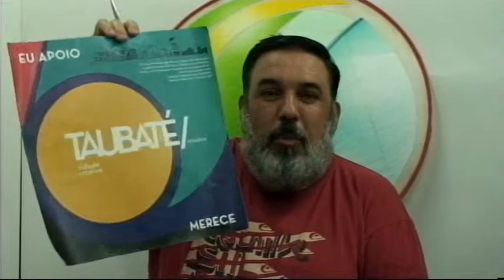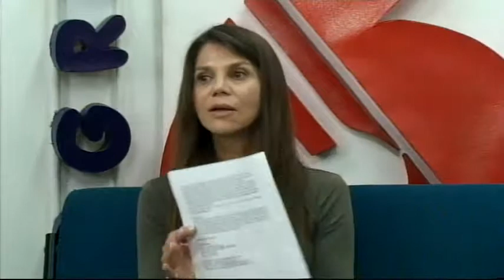A IMPORTÂNCIA DA VACINAÇÃO PARA A VIDA - PGM6 17.06.2019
Entrevistados:
- Marilda de Carvalho Arantes, professora no curso de Enfermagem da Anhanguera de Taubaté
Assuntos abordados: vacinação, imunização, saúde, doenças, prevenção, organismo, defesa, vírus, bactérias, primeira infância, adolescência, juventude, adulto, idoso, doses, tipos, indicações, contraindicações,  gripe, tétano, rubéola, H1N1, sarampo, paralisia infantil, medicina, avanços

Programa das 6 – TV Cidade Taubaté / Canal 03 NET
De segunda a sexta, às 18 horas.
Apresentação e direção: André Ferreira
Técnica e direção geral: Mario Jefferson Leite Mello